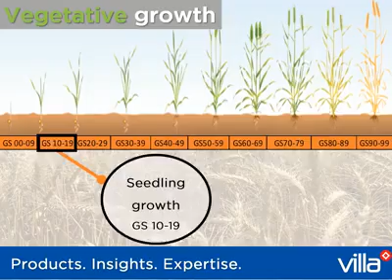Zadoks - Seedling Growth Stage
We recently looked at the Zadoks Scale in Wheat. Here's a quick video focusing on the seedling growth stage.